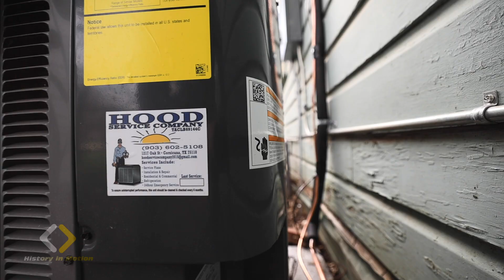Tyrone's Success Story